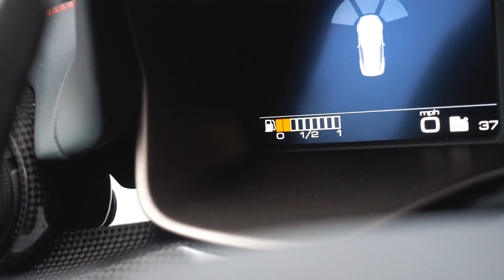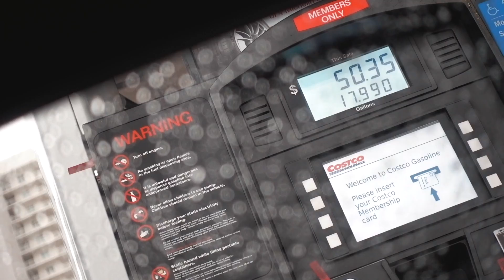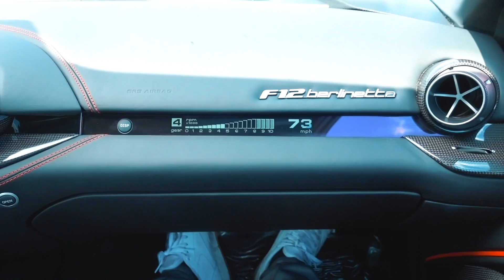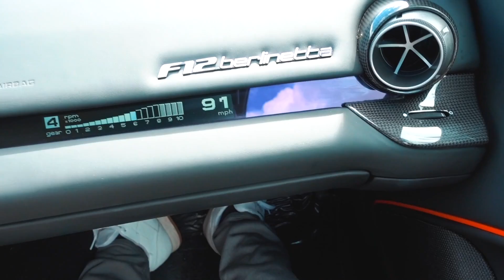LEVEI MINHA FERRARI F12 PRA PISTA DE ARRANCADA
Fala galera linda que me assiste, hoje levei minha Ferrari f12 pra pista de corrida... não consegui gravar bem como eu queria mas pelo menos me diverti!